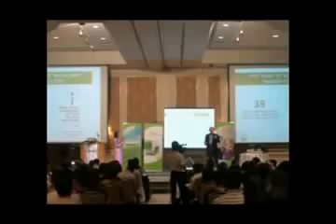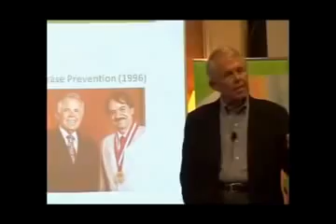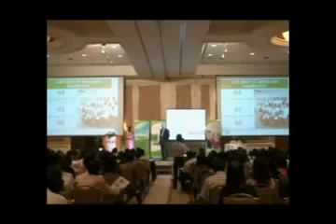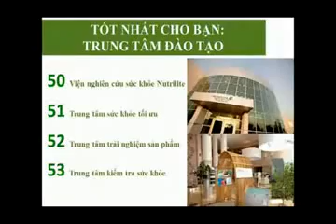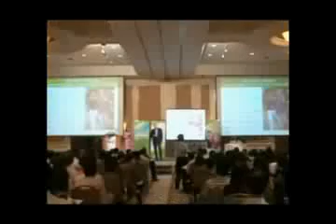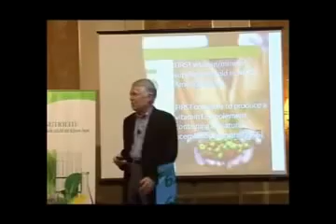77 điều tuyệt vời của Nutrilite điều thứ 36 tới 77 - Dr Sam Rehnborg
77 điều tuyệt vời của Nutrilite điều thứ 36 tới 77 - Dr Sam Rehnborg

Ra đời vào năm 1934 từ những nghiên cứu của nhà khoa học người Mỹ Carl F. Rehnborg, Nutrilite là nhãn hiệu thực phẩm bổ sung vitamin và khoáng chất. Ngày nay, Nutrilite là nhãn hiệu về vitamin, khoáng chất và thực phẩm bổ sung dinh dưỡng của tập đoàn Amway. Nutrilite cũng là nhãn hiệu vitamin và khoáng chất có quy trình trồng trọt, thu hoạch và chế biến trên chính các trang trại hữu cơ được chứng nhận